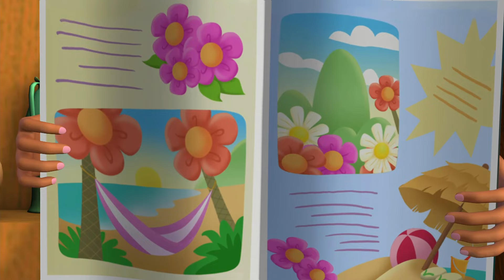Rosita Fresita 🍓 Las uñas brillantes! ​​🍓 Animados Completo en Español